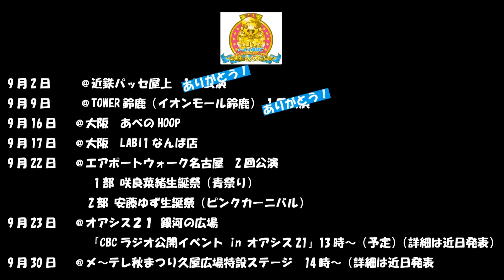チームしゃちほこ「名古屋メジャーデビューツアー初日ダイジェスト」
人間50年アイドル5年、尾張名古屋にしゃちほこあり。
ももいろクローバーZ、私立恵比寿中学を世に送り出したスターダストプロモーション芸能3部が生み出す第3のグループ「チームしゃちほこ」。

ついに始まった第１回名古屋メジャーデビューツアー?１０冠王にしゃちはなる！?
名古屋メジャーデビューが決まったチームしゃちほこ9月からツアースタート！
ツアー初日に名古屋近鉄パッセにて行われたパフォーマンスをダイジェストとしてお楽しみ下さい。

～ツアー情報～
9月2日     ＠近鉄パッセ屋上　1回公演
9月9日     ＠TOWER鈴鹿（イオンモール鈴鹿）　1回公演
9月16日   ＠大阪　あべのHOOP
9月17日   ＠大阪　LABI1なんば店
9月22日   ＠エアポートウォーク名古屋　2回公演
               1部 咲良菜緒生誕祭（青祭り）
　            2部 安藤ゆず生誕祭（ピンクカーニバル）
9月23日   ＠オアシス２１ 銀河の広場
               「CBCラジオ公開イベント in オアシス21」 13時～（予定）（詳細は近日発表）
9月30日   ＠メ～テレ秋まつり久屋広場特設ステージ　14時～（詳細は近日発表）